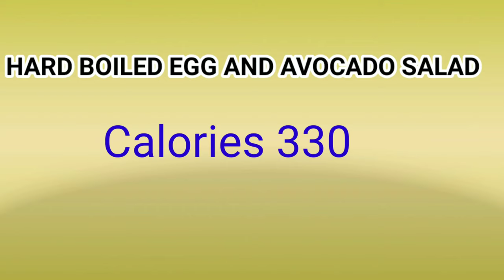Easy and Healthy Weight Loss Salad recipe |Delicious Weight Loss Recipe |Best Weight Loss Food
Healthy salad recipe
high protein salad
weight loss ideas
7 healthy and easy salad recipes for weight loss
Your favourite protein salad recipe
6 healthy salad recipes
best weight loss recipes
Super healthy and delicious salad recipes
Sanjeev kapoor khazana
Protein salad
Healthy salad for weight loss
Super easy detox salad recipes
7 salad recipes for weight loss
fat loss extreme
weight loss
lose weight fast
fat burner
metabolism booster
weight loss near me
meal plan for weight loss
jessica simpson weight loss
simple meal plan to lose weight
alli weight loss
keto fat burner
keto weight loss
fat loss
weight loss plan
faster way to fat loss
healthy foods to lose weight
weight management
rapid weight loss
keto advanced

I will be sharing free health related contents in my channel. Also share to your friends and family.